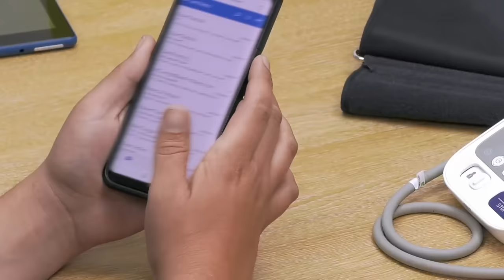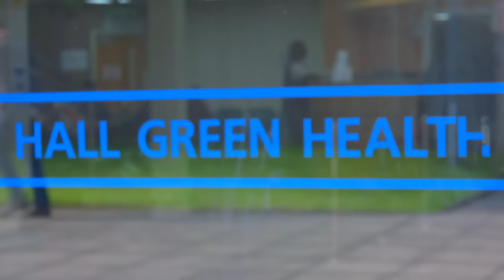Assaulted By A Patient | GPs: Behind Closed Doors | Channel 5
GPs: Behind Closed Doors is back for another visit to Hall Green. Today's patients are Oliver who is experiencing persistent hoarseness and Michael who suffers from a heart condition.